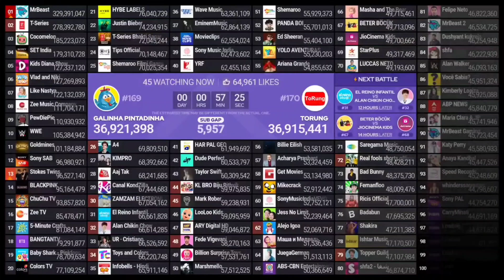(#76) Ricis Official Passes (#75) Badabun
Ricis Official
280/Hour 6,73K/Day ⬇️
Badabun
35/Hour 847/Day ❄️